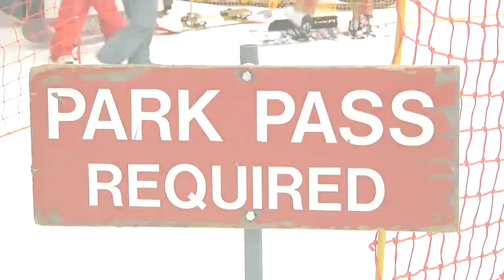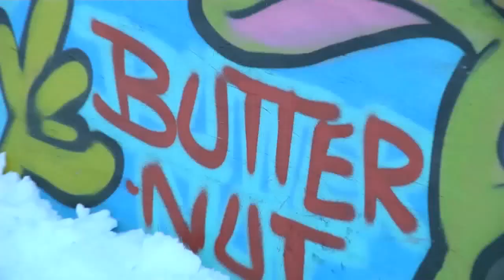12/18/10 OUR TWISTED TERRAIN PARK ROCKS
Skiers and snowboarders enjoy challenges and loads of fun in our Twisted Terrain Park on December 18th, 2010.